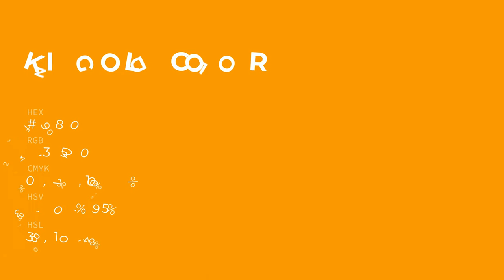Kin Gold color f39800 hex color - Orange color - Cool color f39800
What color is Kin Gold ? f39800 hex color - Orange color - Cool color f39800

Hex f39800 Color Code is also known as Kin Gold color.

Hex f39800 Color code in CMYK color (process color) code model is generated after subtraction of 0% cyan, 37% magenta, 100% yellow and 4% black.